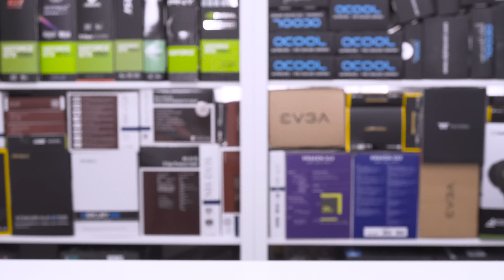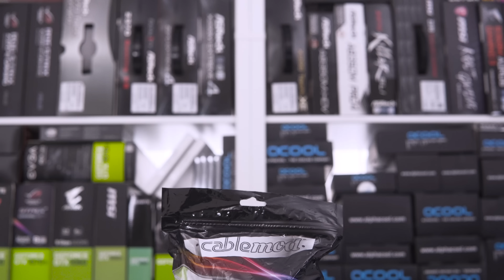Aerocool GLO Timelapse System Build [Custom Loop]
Today we've got a nice looking custom loop build to show you. We watercooled up the new GLO mid-tower chassis from Aerocool and we think it looks pretty cool!
►UK Links◄

►US Links◄

►Our Kit◄